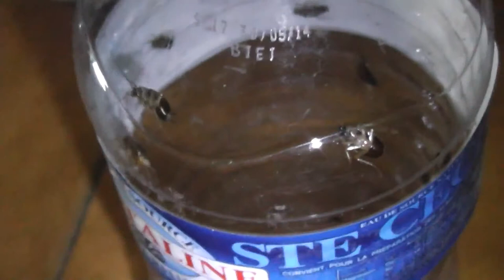Cafards dans une bouteille en plastique. Cockroaches in a plastic bottle.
Cafards que j'ai attrapés et mis dans une bouteille en plastique. J'ai fait des petits trous avec une aiguille pour qu'ils puissent respirer.
Cockroaches I caught and put inside a plastic bottle. I made micro holes with a needle so they have air to breathe.
Camera: Panasonic HDC-SD40.